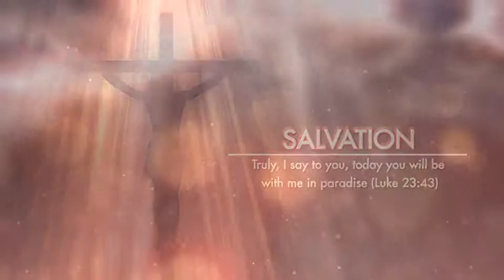Easter Worship Promo | After Efects Project Files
Full HD Resolution 1920×1080, 29.97 fps

A Soft, Devotional, Elegant new style Worship Template

Ready to render with texts for Good Friday prayers and programs

After Effects CS5 and later compatible

14 Text holders

7 completely editable segments

Detailed PDF help file included

Useful for Worship, Devotional Intros, Church Mass Programs, Eucharist and for Cinematic needs